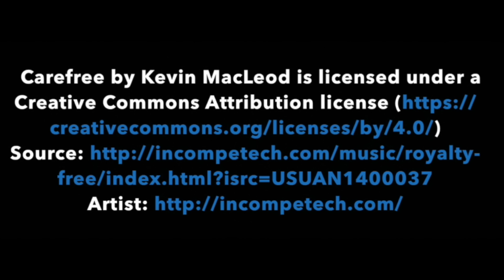Flexibility Test Fail!! | OMGits Natasha | TruthPlusDare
Welcome to TruthPlusDare, Presented by BRATAYLEY
Where Truth Plus Dare = FUN!!!

Every week, we take one truth and one Dare, from YOU the viewer. Then WE each answer the truth and complete the Dare.

Make sure you send your TRUTH question and DARE videos